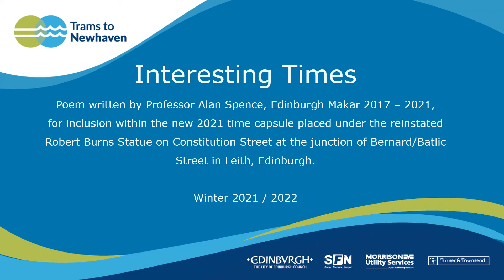Interesting Times a Poem by Professor Alan Spence 2021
Poem written by Professor Alan Spence the Edinburgh Makar/Poet Laureate from 2017 to 2021 for inclusion within the 2021/2022 time capsule placed under the Robert Burns Statue on Constitution Street, Edinburgh.